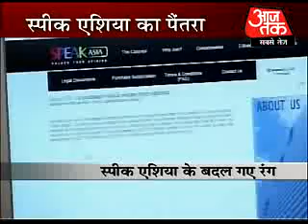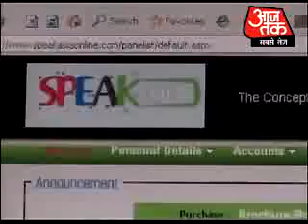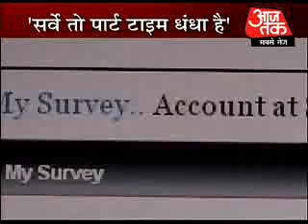Online survey is not the main business of Speak Asia?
In a press conference a shocking announcement was made by the advocate, he said that online survey is its part time business, infact it is the additional benifit which it is providing. Their main business is to sell e-zines (online magazines). Further he added that company will give such benefits till they get work from their clients. There is no money back guarantee of that  Rs 11,000.